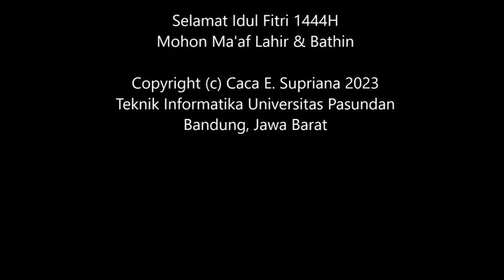Ramadhan & 1 Syawal 1444H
Kegiatan ibadah bulan Ramadhan dan 1 Syawal 1444H (April 2023)